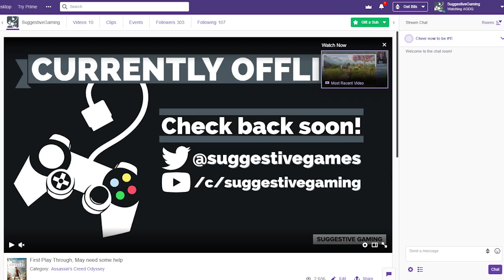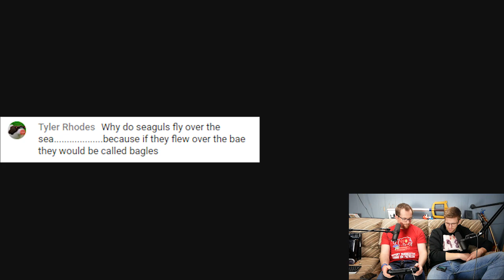Throwing it Back - Super Mario Maker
Super Mario Maker Gameplay

Tossing it back to our first upload 3 years ago, which was Super Mario Maker!